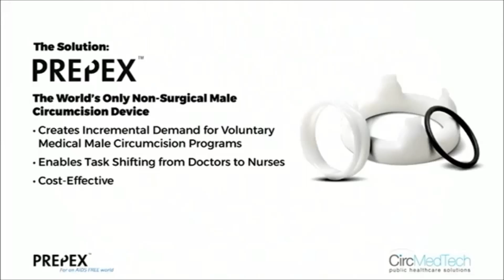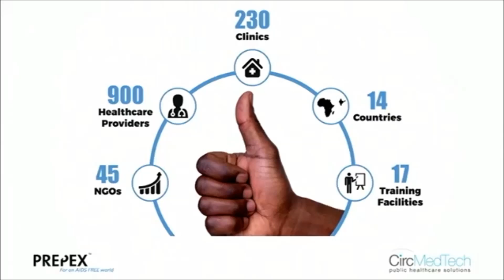PrePex at the UN - "Innovation for Africa" event, September 2016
The PrePex device was among the eight innovations chosen to be presented at the "Israeli Innovation for Africa and Developing Countries" event organized by the Israeli Permanent Mission to the UN, taking place on September 22, 2016, at the framework of the General Assembly at the UN Headquarters.

Circ MedTech's CEO, Mr. Eddy Horowitz presented the device in front of about 800 distinguished guests. Among them were The Israeli Prime Minister Benjamin Netanyahu, African leaders, presidents, ministers and delegations from around the world.

PrePex is the world's only non-surgical male circumcision device developed as a means to scale-up Voluntary Medical Male Circumcision programs in Africa as part of a comprehensive HIV prevention strategy.